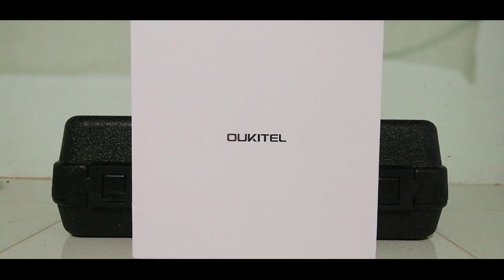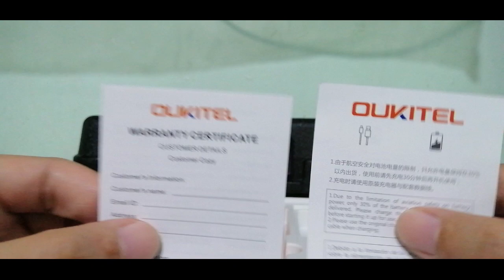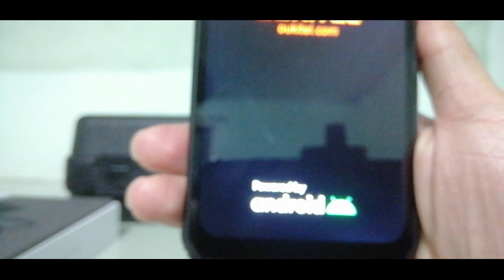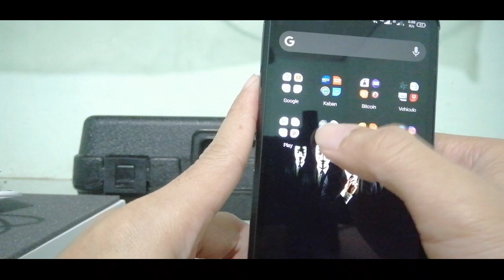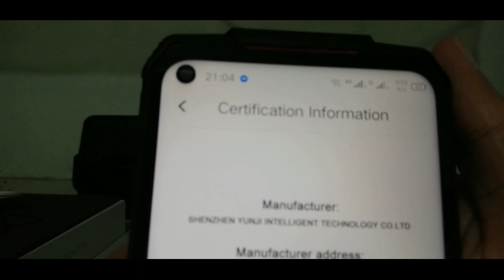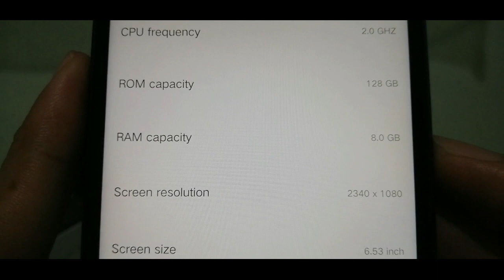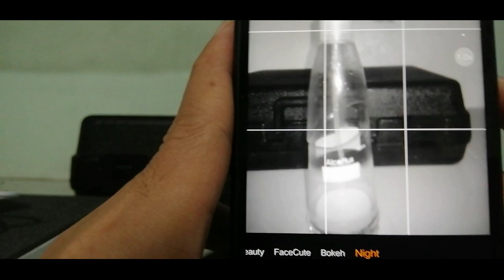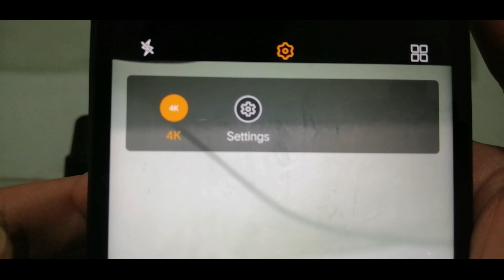Oukitel WP7 Mediatek Helio P90 Rugged Phone. Worth it nga ba? Let's find out..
Hello guys, welcome sa channel ko. First of all thank you so much for dropping by. Anyways guys i just wanna inform you that this channel is not solely for the purpose of reviewing or unboxing phones, it just so happen that this phone has been given to me which it matches my personality and gusto ko lng din ma share sa inyo. Thank you again and be safe always.